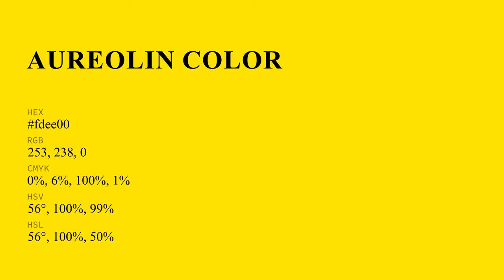Aureolin color fdee00 hex Cool Yellow color fdee00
What color is Aureolin ? fdee00 hex, Cool Yellow color fdee00

Hex fdee00 Color Code is also known as Aureolin color

Hex fdee00 Color code in RGB color code model is created after adding 99.22% red color, 93.33% green color and 0% blue color.
Hex fdee00 Color code in CMYK color (process color) code model is generated after subtraction of 0% cyan, 06% magenta, 1% yellow, 01% black.